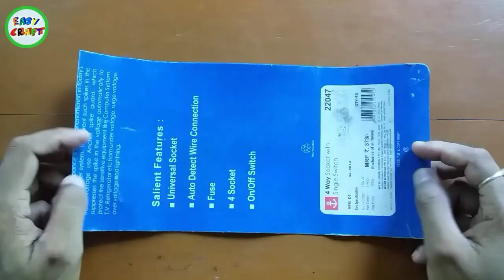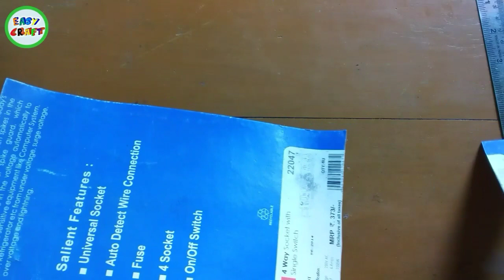Paper Pen Stand